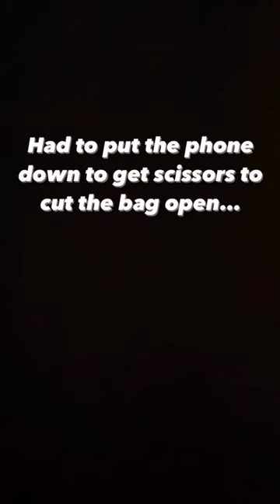Pov: Food is life 😂 | funny dog short 🐶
WELCOME to Paw Party